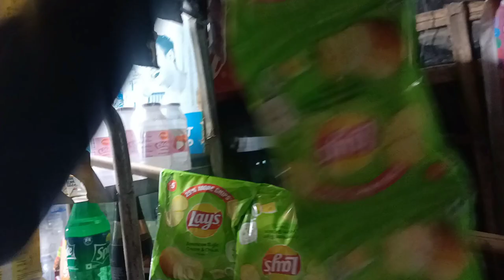अमीर पिता और गरीब पिता@souravjoshivlogs7028 # 14 on trending#daily #?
amir pita or garib father
garib pita
amir pita
soch ko badal me Baki video
गरीब पिता और अमीर पिता
आमिर पिता और गरीब पिता
cute family
mai or Mera bhatija
chacha bhatija